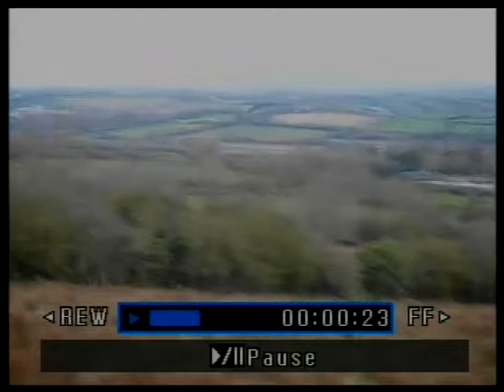I.C.R. Between Ballymote & Collooney, Co Sligo. 30-Mar-2009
I was expirementing with the video rec of then new: dig camera and connected it to dvd recorder. I Was clueless bout computers them.